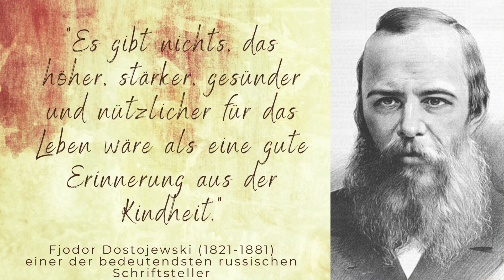Wunderbare Zitate von Fjodor Dostojewski (2 von 3) zum Nachdenken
Fjodor Dostojewski war einer der bedeutendsten russischen Schriftsteller. Bereits im Alter von 28 Jahren wurde er durch Verantwortliche einer "Scheinhinrichtung" unterzogen, um so seinen Widerstand zu brechen, mit anschließendem Zwangslager und Militärdienst. Seine Werke umfassen unter anderem neun Romane und zahlreiche Novellen. Er beschrieb das Russische Kaiserreich im 19. Jahrhundert, welches sich zu seiner Zeit grundlegend im Umbruch befand.